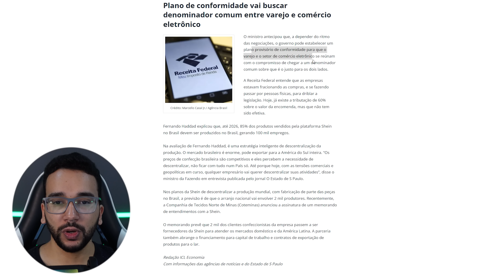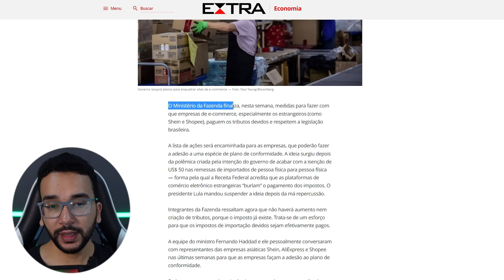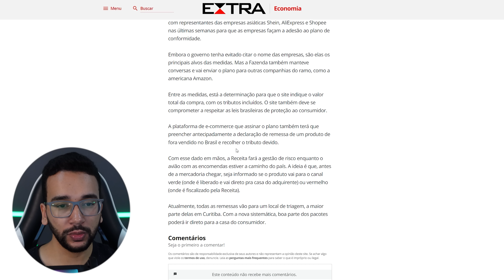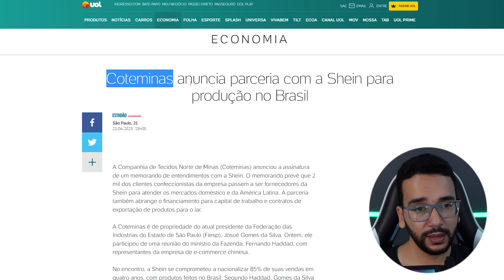Fio de ESPERANÇA! Digital TAX Brasil vs AliExpres - RX 580 E Xeon: ESTOQUE no BR! Problema Cartão!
O plano de conformidade do Ministério da Fazenda foi repassado para as empresas de e-commerce internacional, a digital tax em breve swerá implementada. Como anda a situação das empresas como AliExpress, Shein e Shopee? Agora começou a aparecer produtos interessantes nojá no BRASIL!
▪️ RX 580 Veineda
▪️ MR9A PRO
Ferramentas úteis para casa e pc
➡️ Novos Usuários
darker15
darker25
darker45